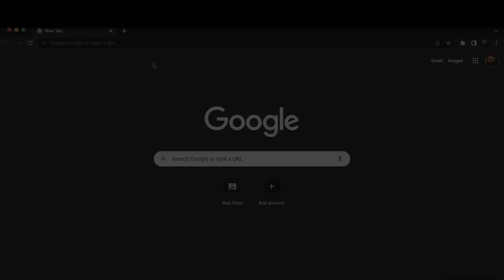Cristale x Teezandos - Plugged In W/ Fumez The Engineer | Pressplay REACTION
Cristale x Teezandos - Plugged In W/ Fumez The Engineer
Cristale x Teezandos - Plugged In